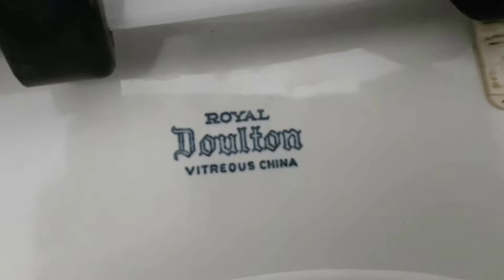HLTPC AS Magnia +HLC Royal Doulton Ashton, Undisclosed Location